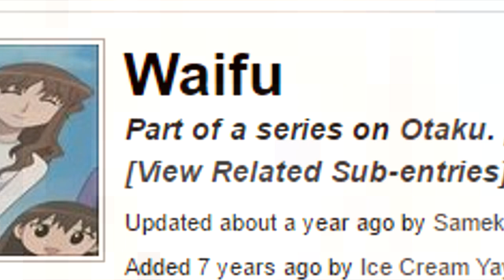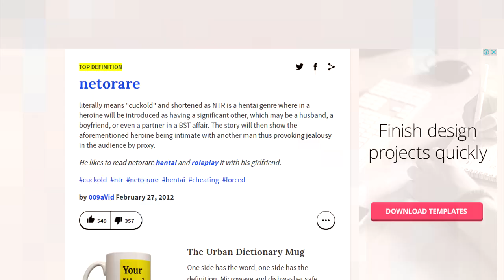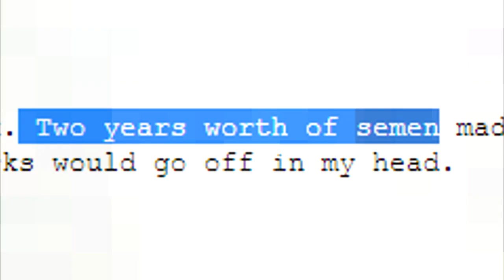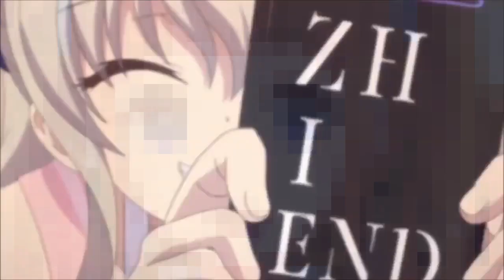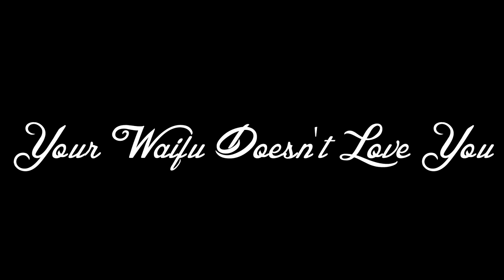Your Waifu Doesn't Love You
A Sentient AI program discovers what it means to be a Waifu, and through the process learns the long and confusing world of Anime Waifus

Waifubot: Sydsnap

I wanted to try something a bit different and creative, and I had a fun little idea I had when playing around with Facerig. Inspired by exurb1a's "27" video, but wanted to make it a satire of the Waifu culture. Though the original is a brilliant video which you should also watch:

Thank You to:
Bill
Jason Membrado
Andy Sugiyama
Thronesmelt
Yuen Feng
Jared Cattell
Tony Lo
Gabe Brown
4chan no life
Vincent Mooney
Pekka Saari
Laioken